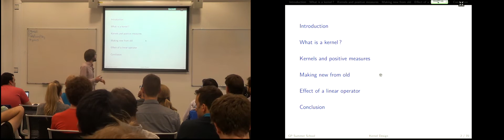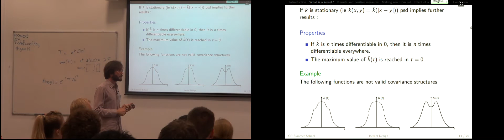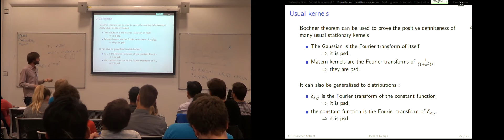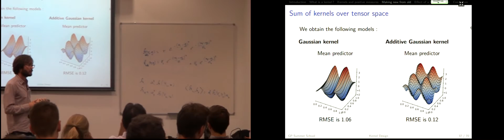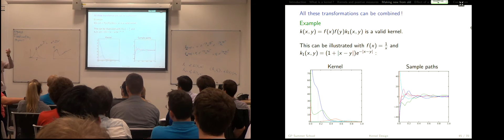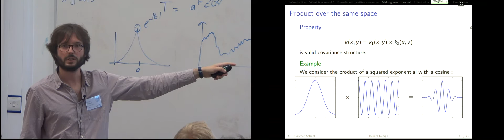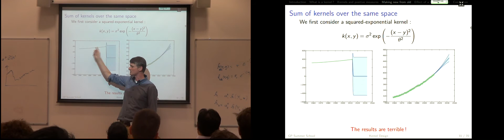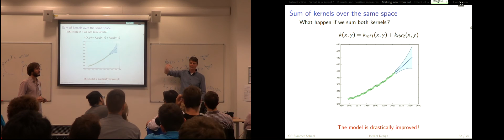Nicolas Durrande: Kernel Design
The talk presented at Gaussian Process Summer School at Sheffield, on September 14, 2015